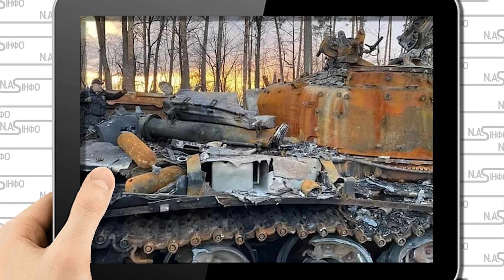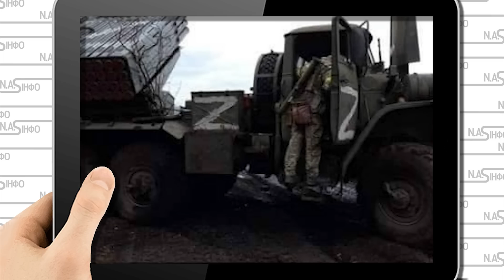Цинк приїхав! Вдова в істериці: одразу после 9 мая. Окупанта привезли. Страшну правду почили всі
Про це жінка зі Ставрополя заявила в інтерв'ю ВВС.